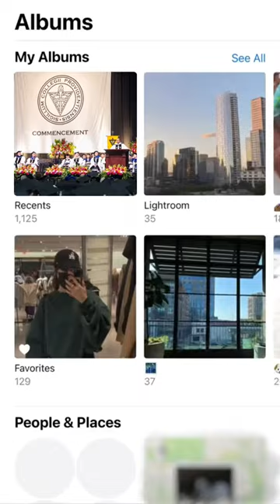Commencement 2023 Photo Dump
Attachment: All images! Head to commencement.providence.edu to look at all the photos from Commencement Weekend events. 🎓🤍